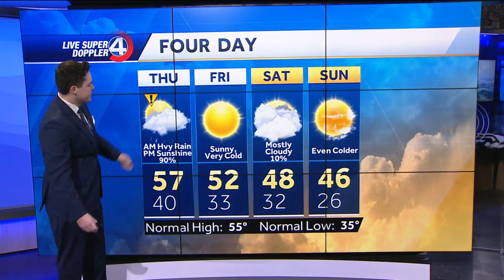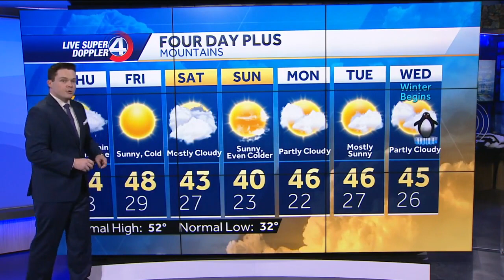Rain Continues Tonight